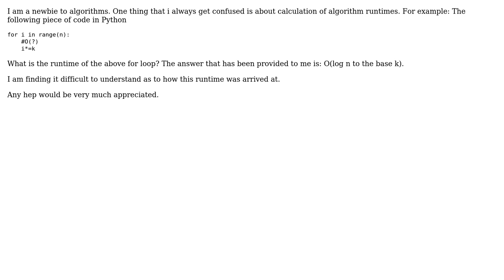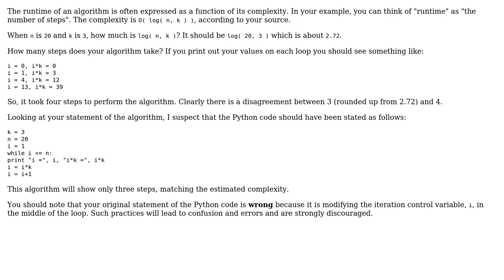Software Engineering: Questions around calculation of time complexity of an algorithm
With thanks & praise to God, and with thanks to the many people who have made this project possible! | Content (except music & images) licensed under CC BY-SA | Music | Images & others | With thanks to user Kiran Hegde user BobDalgleish and the Stack Exchange Network Trademarks are property of their respective owners. You are responsible for your own actions.